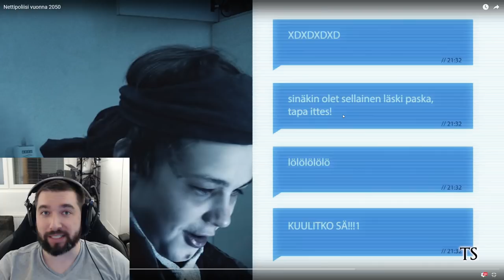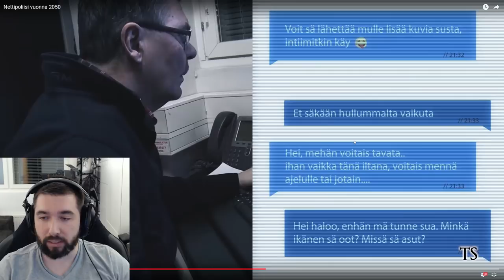Poliisin visio - Dystopia 2050